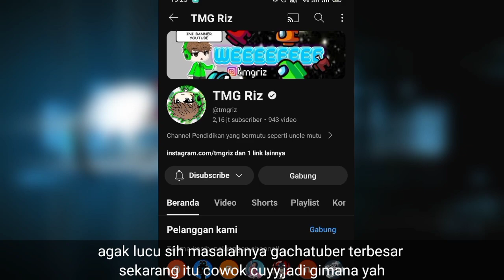APAKAH GACHA LIFE ITU GAME BOCAH??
♦️Support Me♦️